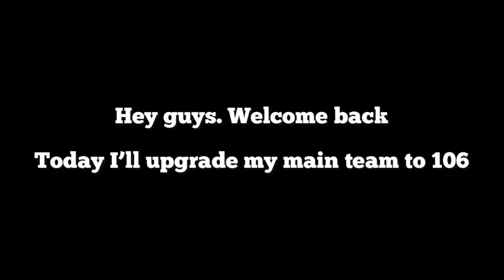300M From 96 To 106 Overall Team Upgrade | UTOTY Ronaldo | Fifa Mobile 22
From 96 to 106 ovr team upgrade

Join The Ishtiaque Dinho Community and RkReddy server on discord

FIFA MOBILE 22 PRIME ICON Torres
FIFA MOBILE 22 NEW EVENT
FIFA MOBILE 22 STAR PASS Jesus
PRIME ICONS
ICONS
NEW ICONS
REAL MADRID SQUAD BUILDER
TOP 10 ST
FIFA MOBILE 22
TOP 10 CB
UTOTS RONALDO
UTOTS MESSI
UTOTS GUIDE
UTOTS
UTOTS STARTERS
UTOTS RESERVES